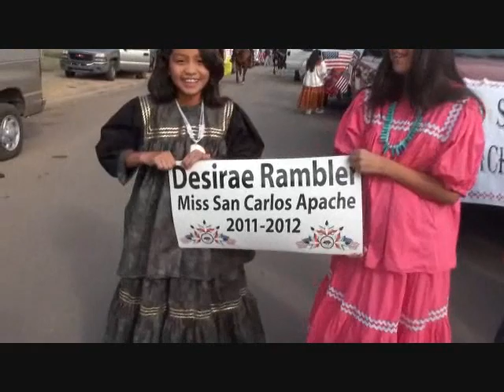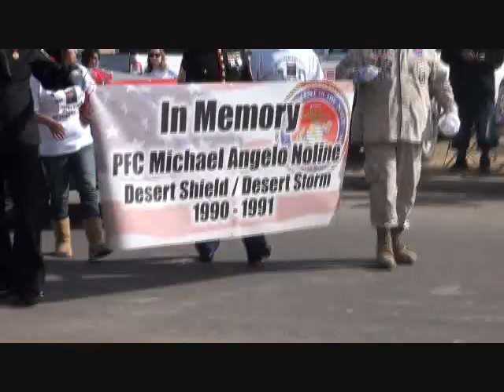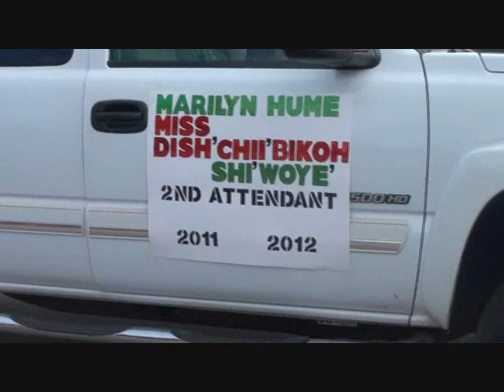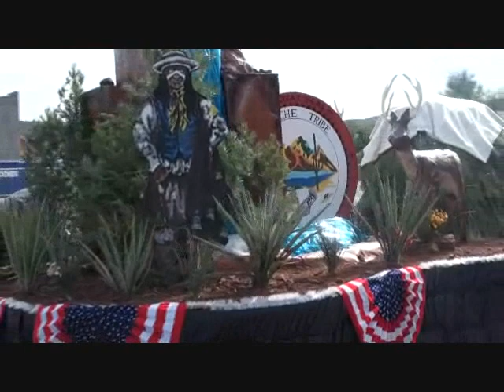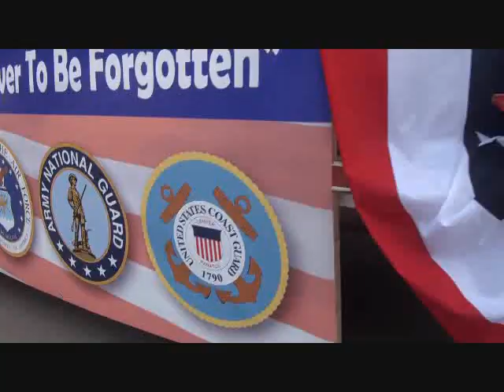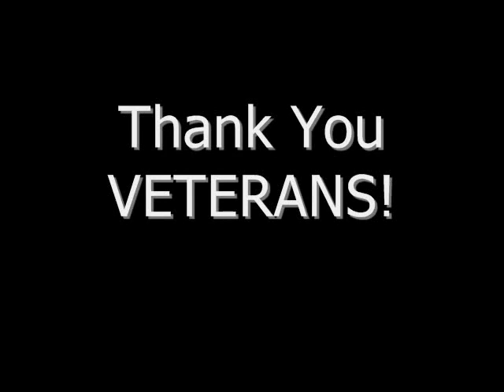2011 San Carlos Apache Veterans Parade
The 45th Annual San Carlos Apache Tribe Veteran's Memorial Parade held in San Carlos, Arizona, on Saturday, November 12, 2011. Continue to support and help our Native American Veterans.